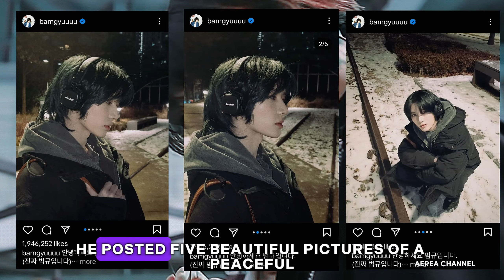SEVENTEEN’s Mingyu Hangs Up On Fan | Lee Youngji Criticized | TXT's Beomgyu Open's IG Account